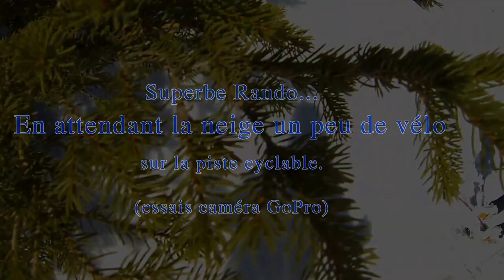Film Rando Croisse Baulet 2236 m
Ski Rando  1199 m dénivelé